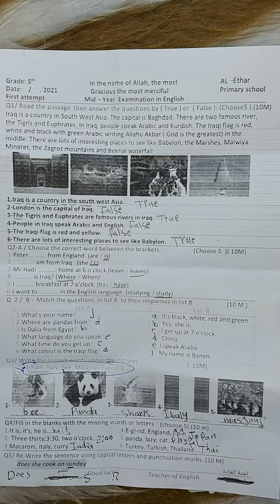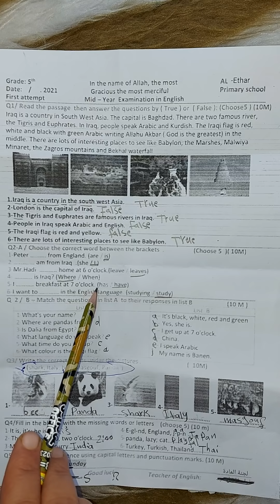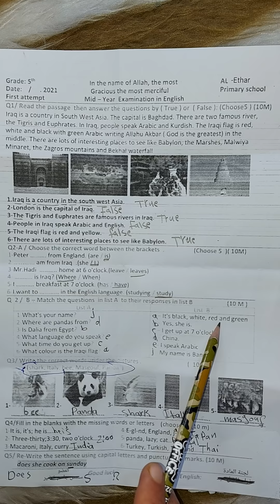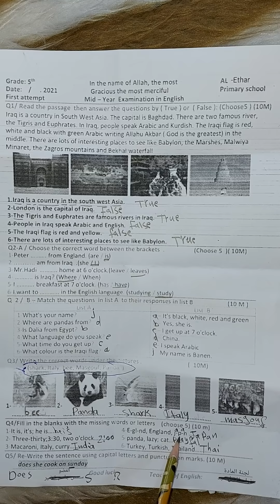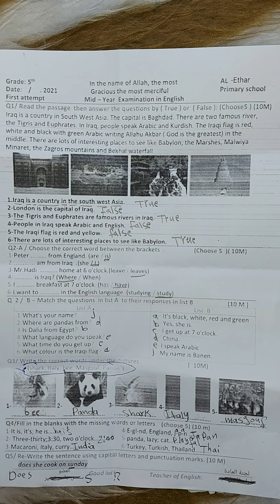نموذج أسئلة اللغة الانكليزية للصف الخامس الابتدائي الاثنين 22/3 اليوم امتحنوا بيها نصف السنة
قناتي الثانية
لاتنسونا من الدعاء وطلب الرحمة والمغفرة لوالدتي واخي الشهيد الأستاذة أميرة الجبوري